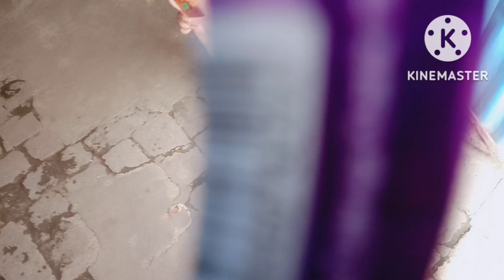ভগবান কবে চোখ খুলে তাকাবে 🙏কতদিন পরে সবজি মার্কেট খেলাম 🥰